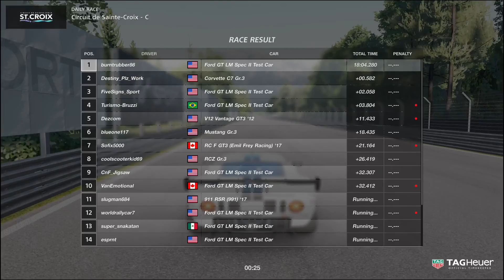Gran Turismo®SPORT Old Friend New Place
I haven't driven this car since Gran Turismo 4. Great to have you back old friend. Now with a new track that seems like a mix of Trial Mountain and Grand Valley from previous Gran Turismo games so this is familiar territory.

This car is super aggressive btw

Also I was blowing off steam in this race because a previous lobby was super petty just because I left like mid race but aNYWAY